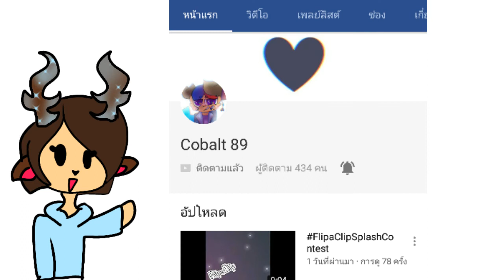วาดตัวเองเป็น มนุษย์กวาง (ท้าต่อนะ)